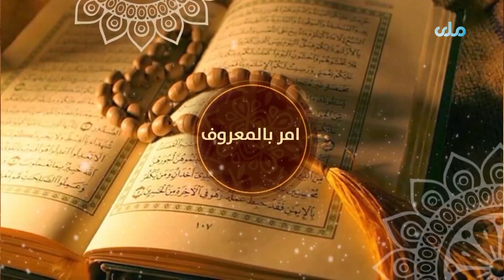امر بالمعروف ونهې عن المنکر | د روژې میاشت اغېزې او ځانګړنې څه دي؟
RTADari Persionnews AfghanistanRTA Afghanistan is the state-owned television channel in Afghanistan, launched in 1977. It is the country’s first and one of the news channels.